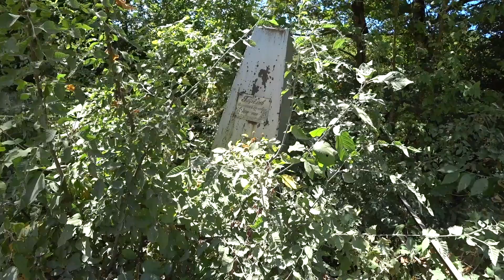Горы над морем